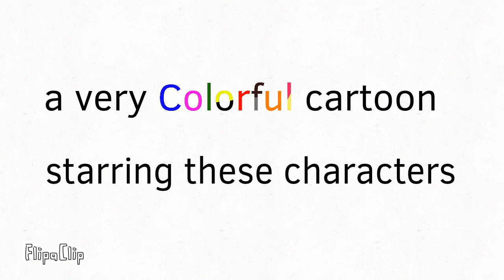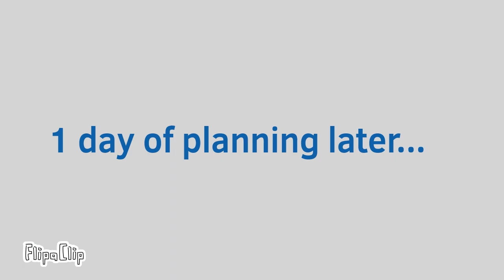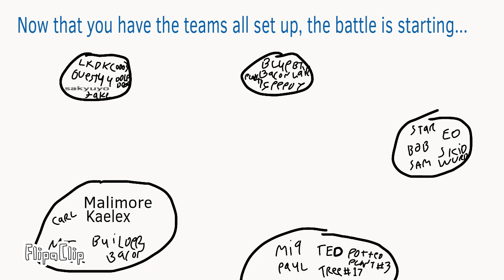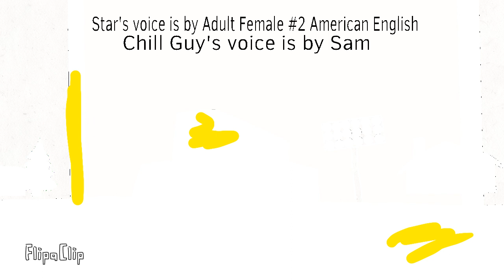The Color Town Cartoon episode 4: Egg Battle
There's an event going on at Color Town where everyone throws eggs at each other, but something happens midway through